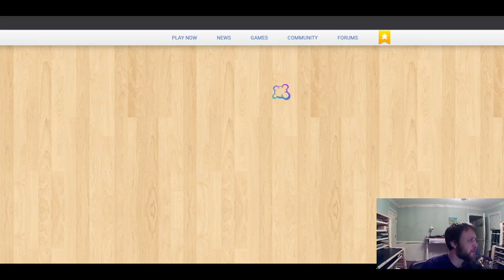Oust Hex - Ep. 5 - Board Games Ep. 1136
Mango Town plays Oust Hex @ boardgamearena.com

There are two versions of Oust. One is played on a hex grid, and the other is played with a Go set. Players take turns adding their stones to the board. When you form a (horizontal or vertical in the square grid version) connection between your newly added stone and one or more of your on-board stones, you form a larger group. You can only make such a move if said larger group will connect with an enemy group upon its creation, and if said larger group is larger than all of the enemy groups it connects to. Then all those enemy groups are removed, and you must add another stone while it is still your turn. If all of your opponent’s on-board stones are removed from the board via capture, you win.

Oust Hext Episode 5

MangoTownTravis
OPSION